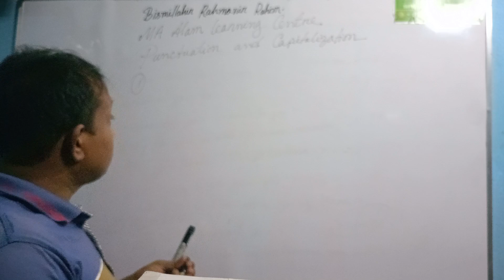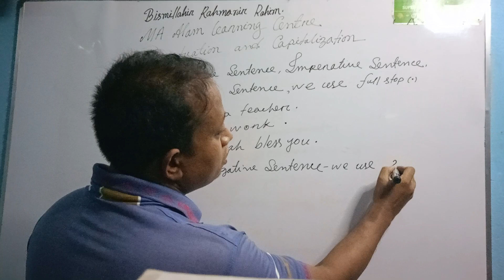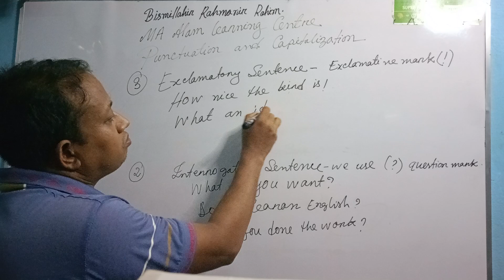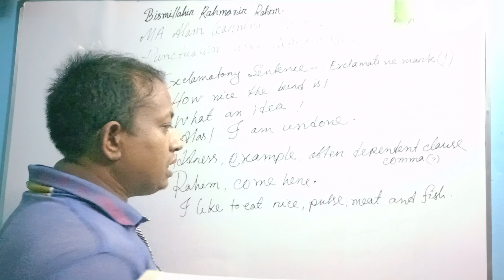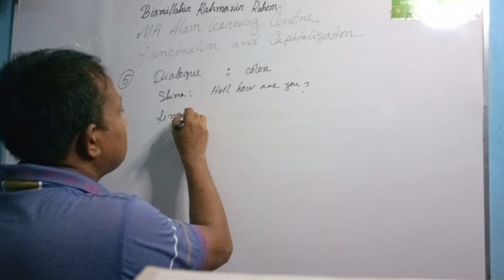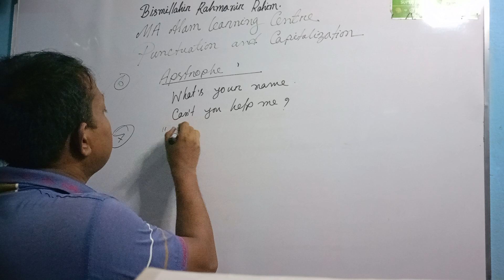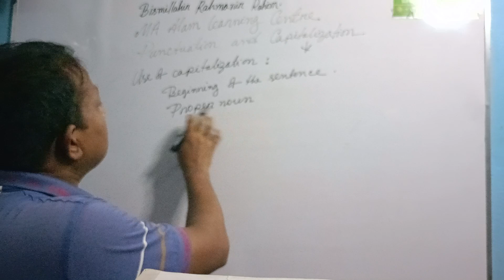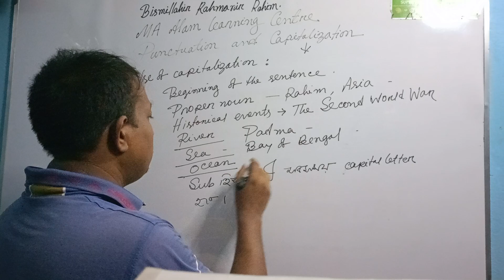how to use capitalisation and punctuation easily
The easy systems of learning punctuation  and capitalisation

MA Alam learning centre